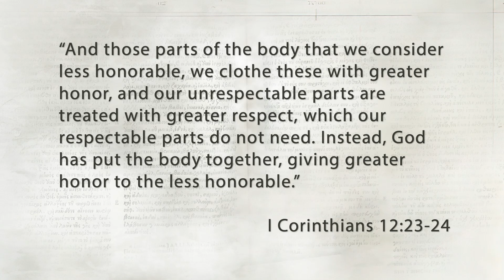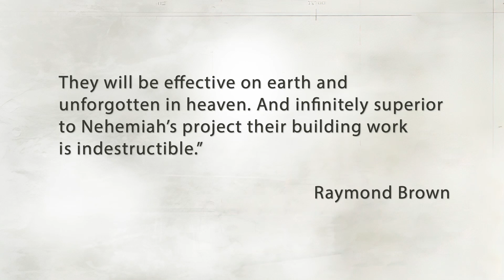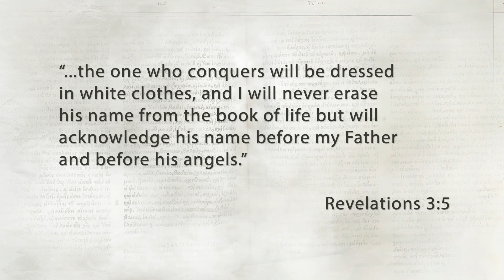Nehemiah - EP 03 - rebuilding the ruins - Nehemiah 3:1-32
In this week's text the rebuilding of Jerusalem begins, finally! In itself it's a beautiful story of a people coming together and committed to a common goal. But more than that, and in the fullness of time, Nehemiah 3 paints a picture of the church coming together in unity, diversity and humility for the sake of Christ.